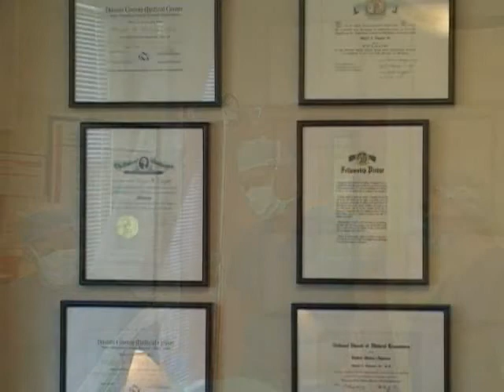Welcome to Our Office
Welcome to the office of Dr. Miguel Delgado, MD. to learn more.